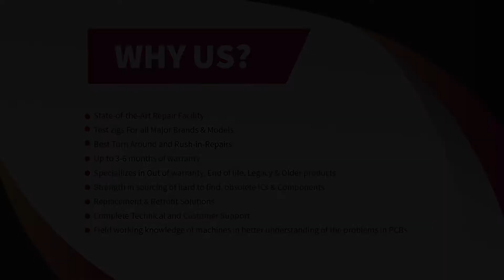Repair of Siemens 6SE7090-0XX84-0AD1 Mother Board | Advanced Micro Services Pvt. Ltd.